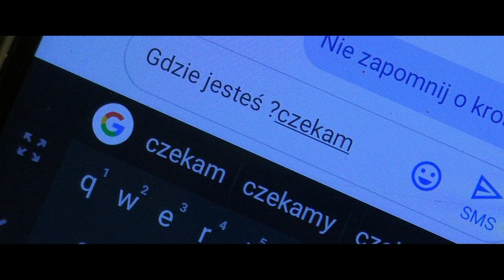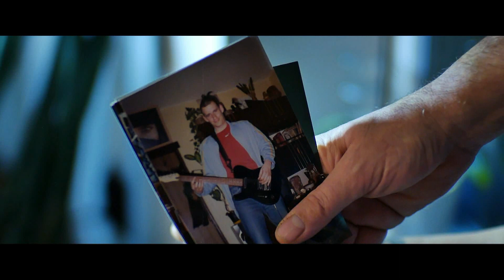BABAJARO - Rebel (cover R.Brylewski i Świat Czarownic)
Produkcja video: WW Movie Magic Studio (Wojciech Włodarek)